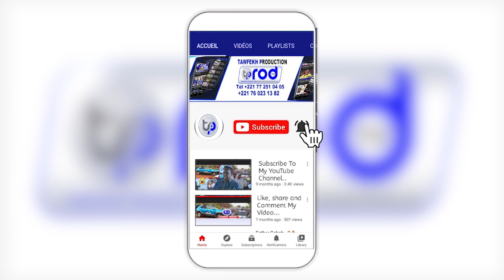DISCOURS DE BARTHÉLÉMY DIAZ Manifestation Place de la Nation YAW ET WALLU